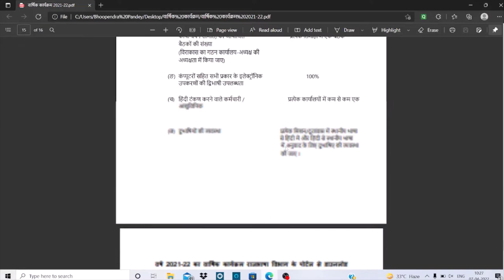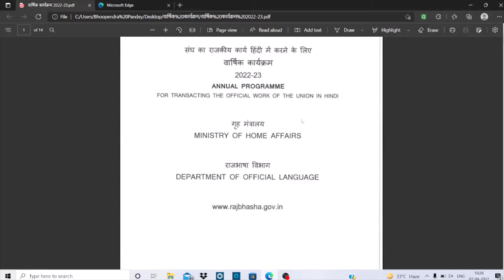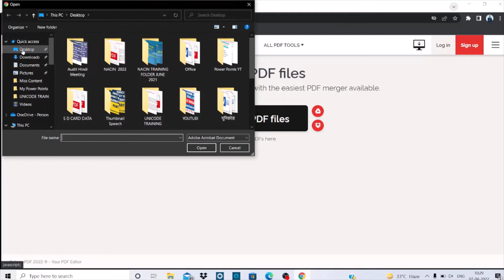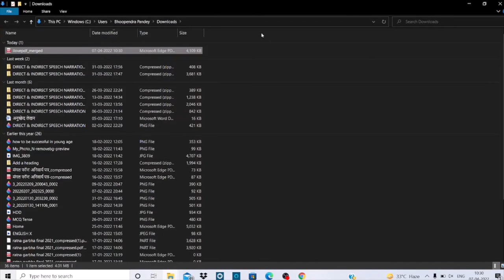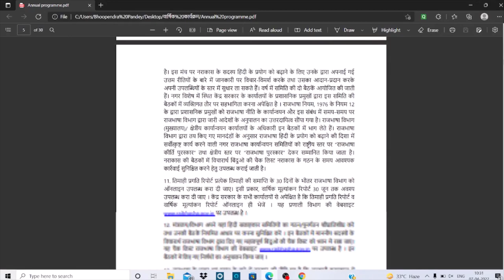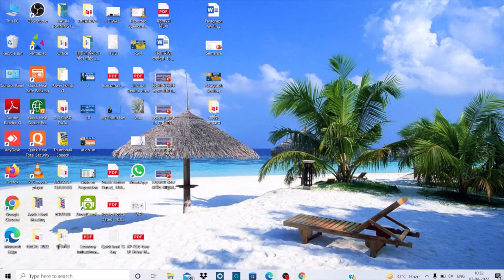पीडीएफ फाइलों को कैसे जोड़ें / How to merge many pdf files?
इस वीडियो में मैंने यह बताया है कि एक से अधिक पीडीएफ फाइलों को मिलाकर एक सिंगल पीडीएफ फाइल कैसे बना सकते हैं । In this video I have explained how to merge may pdf files to make a single pdf file.